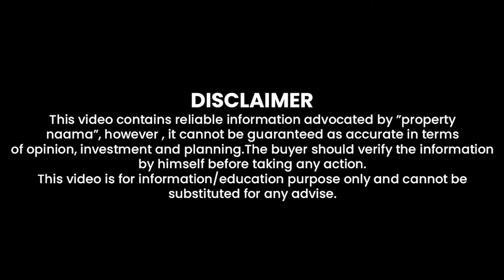Bahria Town Rawalpindi | Sector F Drive Visit |Developed 10 Marla Plot Prices & Location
In this video, we have shared complete information about Bahria Town Phase 8 Sector F plots investment options.
Bahria Town Rawalpindi | Sector F Drive Visit | Complete Plot Details | Best Investment Opportunity
For Investment Consultancy 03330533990 | 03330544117